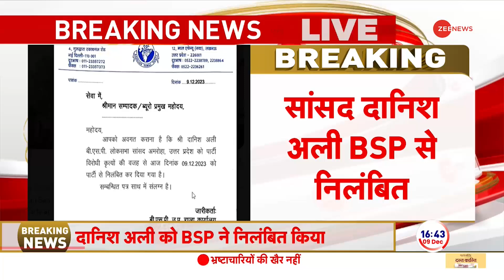दानिश अली को BSP से किया गया निलंबित | BSP Supends Danish Ali | Breaking News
BSP Supends Danish Ali: बहुजन समाज पार्टी के सांसद दानिश अली को पार्टी से निलंबित कर दिया गया है. बताया जा रहा है कि उन पर पार्टी विरोधी गतिविधियों का आरोप लगा है.

Bahujan Samaj Party MP Danish Ali has been suspended from the party. It is being told that he has been accused of anti-party activities.